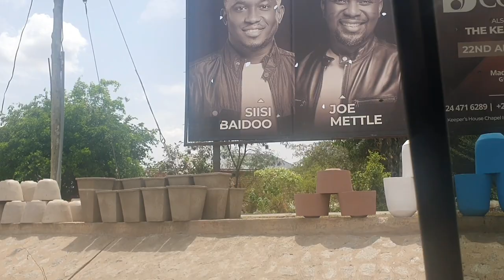Interesting convo with a Yango driver 🇬🇭 | Working conditions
A very interesting conversation with a Yango driver in Ghana talking about the expectations drivers have to meet to earn a living.

I wanted to find out if this was a business worth venturing into after toying with the idea for the past 3 years.